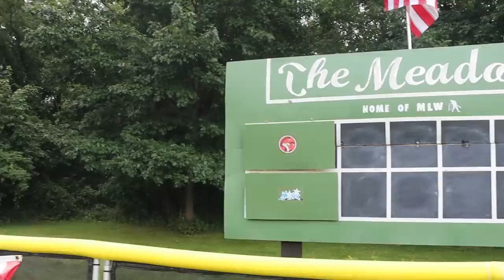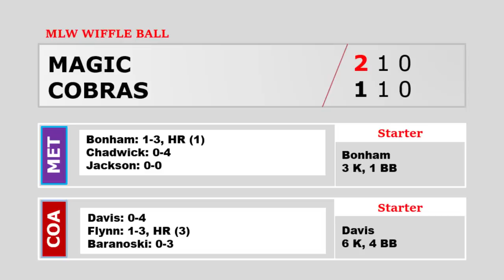2021 ALDS | Cobras vs. Magic | MLW Wiffle Ball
COBRAS. MAGIC. 2021 MLW Postseason starts now let's gooo!!!

Patrons gain access to full at-bats, uncut footage, and exclusive behind-the-scenes content from around MLW!